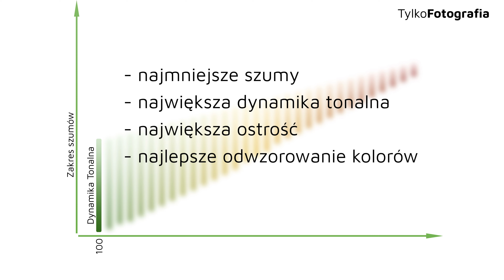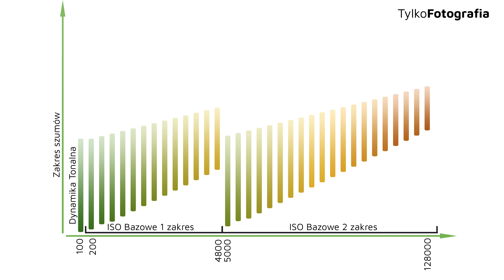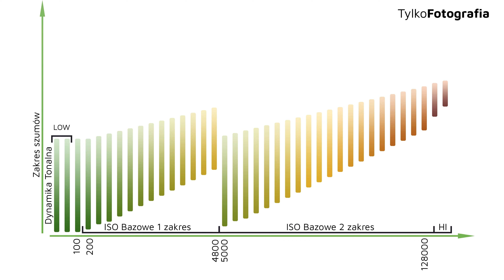Jak dobrze znasz swój aparat? - Rodzaje czułości ISO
W każdym aparacie możemy rozróżnić kilka rodzajów czułości ISO, co ma oczywiście duży wpływ na jakość obrazu. Dzięki zrozumieniu jakie mechanizmy kryją się za poszczególnymi jej rodzajami jesteśmy w stanie uzyskać lepszą jakość obrazu

1. Czułość ISO natywna: Jest to podstawowa wartość czułości ISO, określa ona, jak matryca reaguje na światło i jasność sceny. Fotografując z natywną czułością ISO uzyskujemy najwyższa jakość obrazu, którą można osiągnąć przy minimalnym poziomie szumów.

2. Czułość ISO bazowa: Jest to zakres czułości ISO, którą aparat uzyskuje poprzez wzmocnienie natywnej czułości ISO. Wraz ze zwiększaniem się wartości ISO zastępuje degradacja jakości obrazu poprzez zwiększenie szumów oraz zmniejszenie dynamiki tonalnej

3. Czułość ISO rozszerzona: To zakres wartości czułości ISO, które są dostępne w aparacie, ale nie są rekomendowane przez producenta z powodu potencjalnego pogorszenia jakości obrazu. Często obejmuje ona wyższe wartości czułości ISO, które mogą być przydatne w warunkach słabego oświetlenia, ale mogą powodować większe szumy i utratę szczegółów. Te wartości czułości ISO są bardziej ekstremalne i mogą być używane w przypadkach, gdy inaczej nie można uzyskać odpowiednio jasnego obrazu. ISO rozszerzone jest uzyskiwane poprzez cyfrową manipulację sygnału pochodzącego z matrycy.